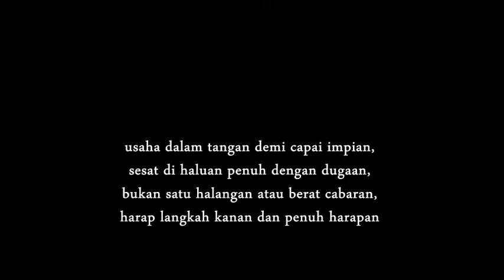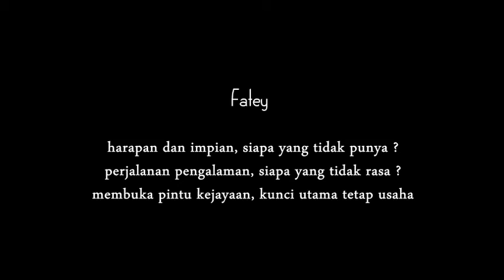Vhyper - i'll be something (feat Fatey)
Lyric: Vhyper & Fatey
Mix/master: Vhyper & Fatey